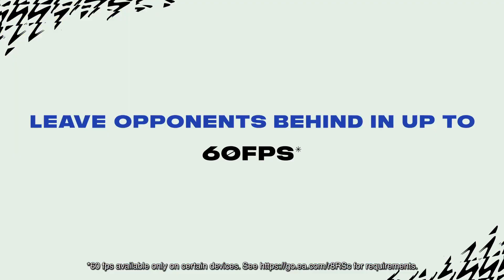FIFA Mobile : la GROSSE mise à jour ⚽ Official Trailer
La version mobile de FIFA se transforme avec une GROSSE mise à jour !